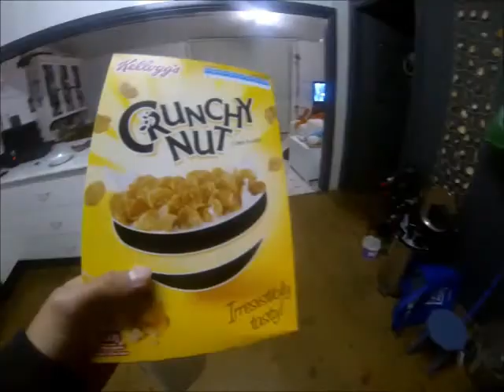Fishing Lake Conjola part 1.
canoe fishing lake conjola with gopro hero 3